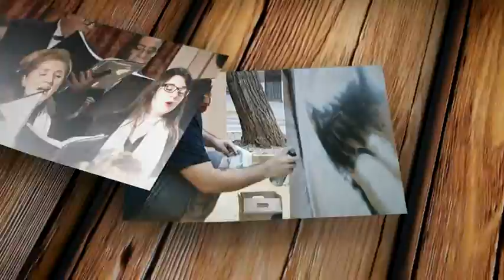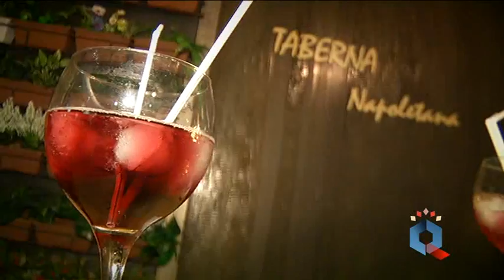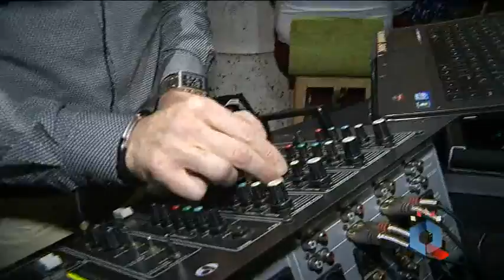Especial 'Noche Blanca Cervantina 17'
Comercios abiertos hasta la medianoche, grupos y artistas animando las calles, multitud de propuestas culturales... La Noche Blanca Cervantina que se celebra el primer viernes de junio en Ciudad Real ha vuelto a ser un éxito en todos los sentidos. Iniciativas que dan vida a la ciudad, plataforma para los que trabajan por y para la cultura, y un espaldarazo para el sector hostelero de la capital.